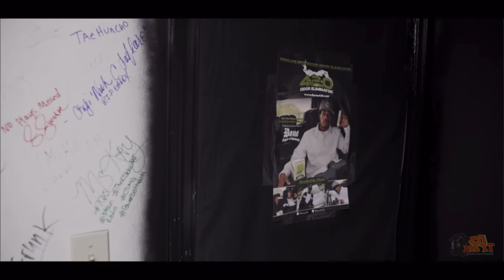RIP 414 BANKHEAD 7QuestionsXaSession Just wanted to Show You Some Love Woe.....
RIP 414 BANKHEAD 7QuestionsXaSession Just wanted to show love to the Woe Bankhead a Milwaukee Legend Gone to Soon.